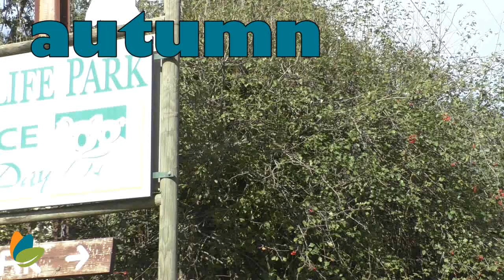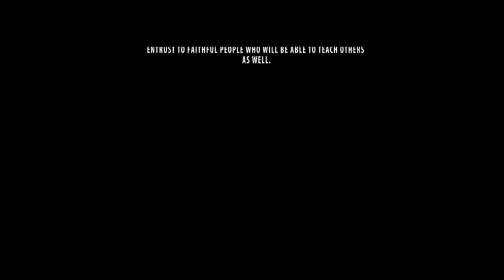Preca Family Excursion Gorge Wildlife Park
Preca Family - a simple faith community - April 2018